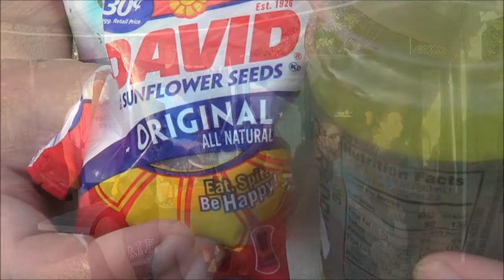002 Brooklyn Mission Trip: Monday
Calvary Baptist YG Mission Trip to Brooklyn NY with the Grace Baptist Church on 6th and 53rd.  We helped put on a Baseball Clinic for the 58th Precinct and helped at the Fun and Fitness Day Camp.  It was a great week of serving!